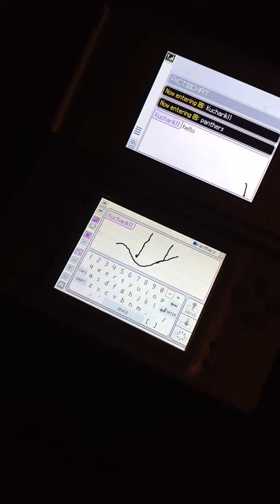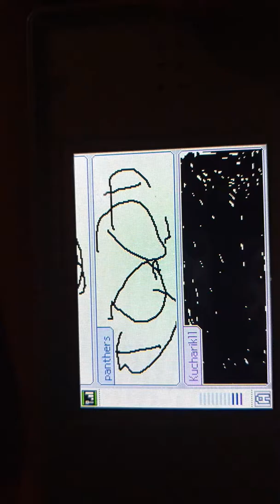Water bottle vlog #2